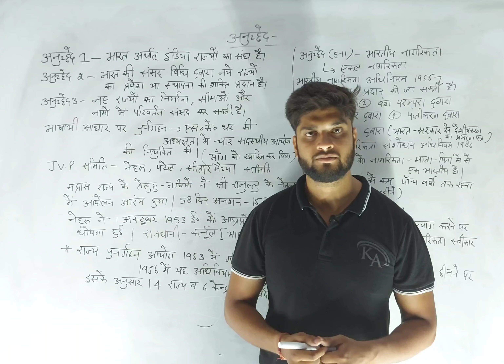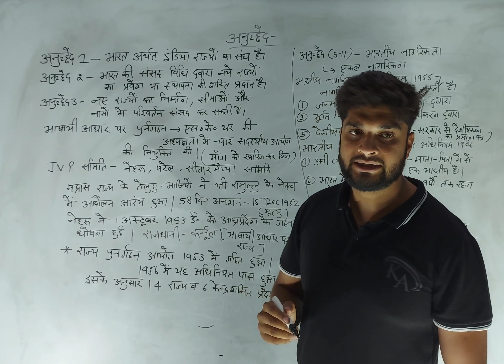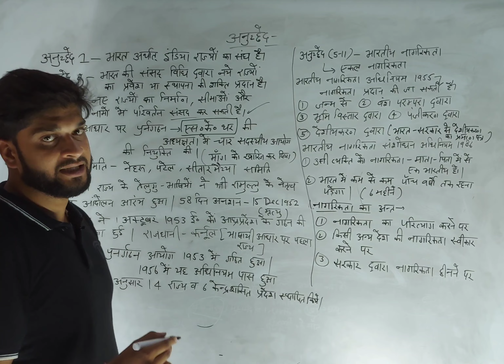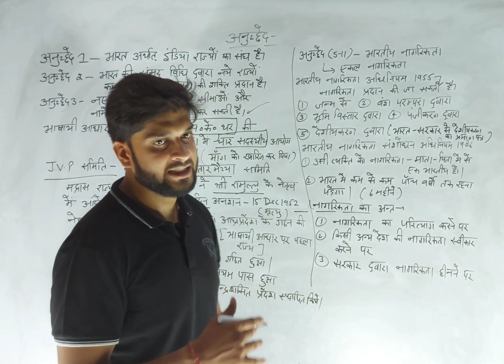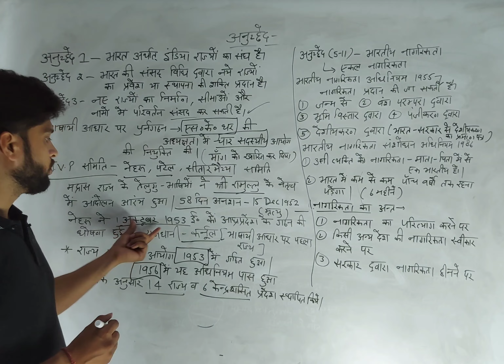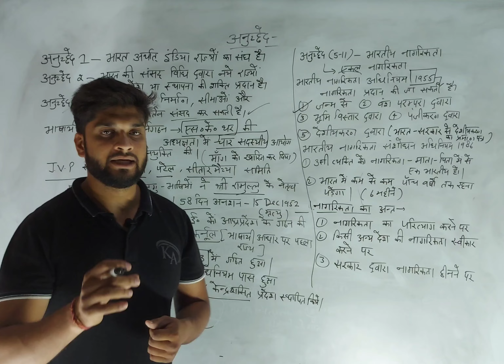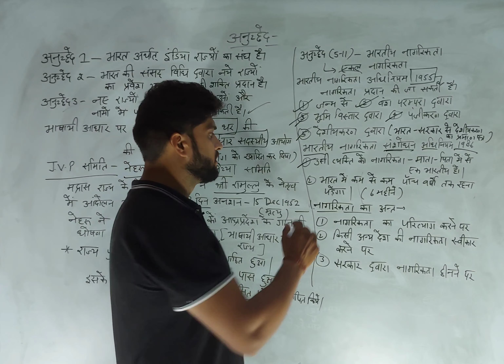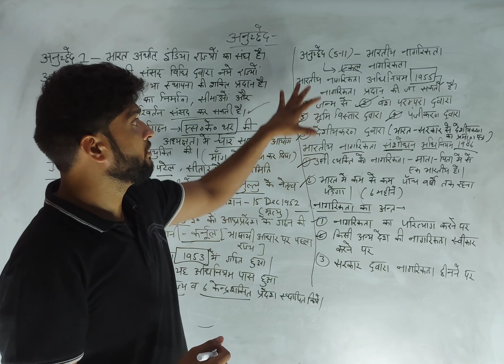Article 1 to 11 in details/ अनुच्छेद 1 से लेकर 11 तक विस्तार में पढ़ें/indian polity/ भारतीय संविधान